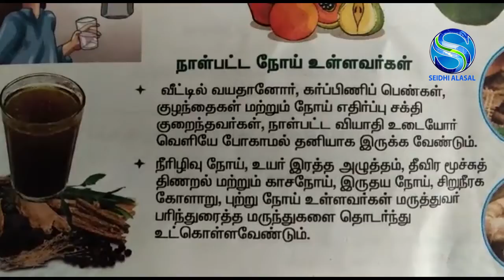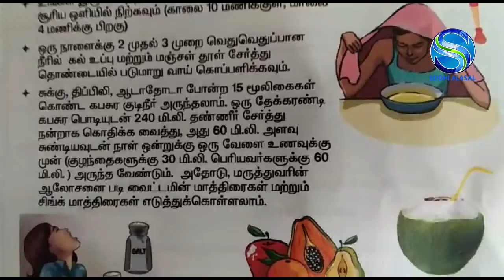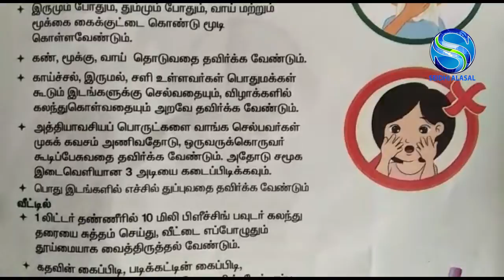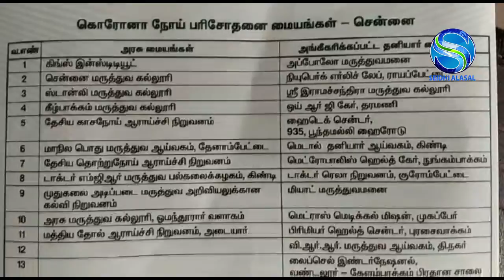பெருநகர சென்னை மாநகராட்சி கொரோனா பற்றிய தகவல்